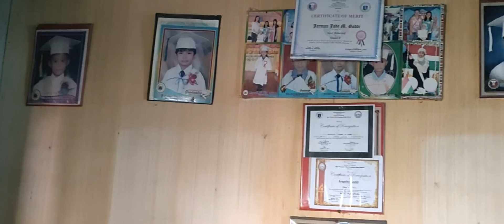Documentary Ni Lilibeth Gaddi